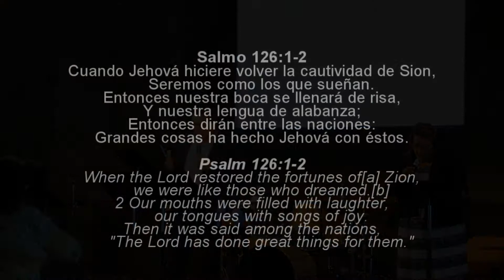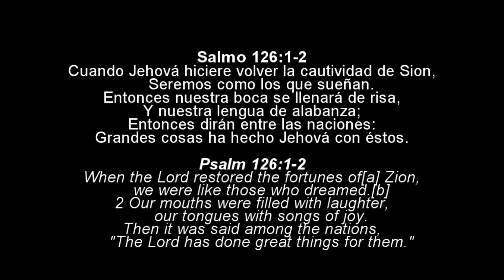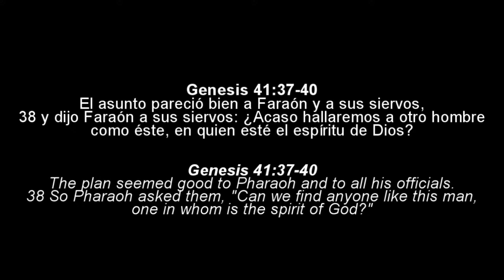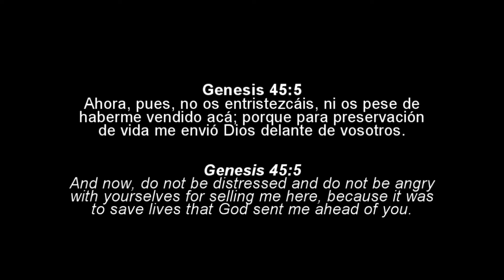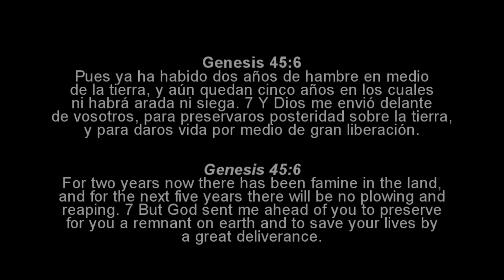No Dejes de Soñar | Never Stop Dreaming [SPA/ENG]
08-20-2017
Su Presencia Ministries